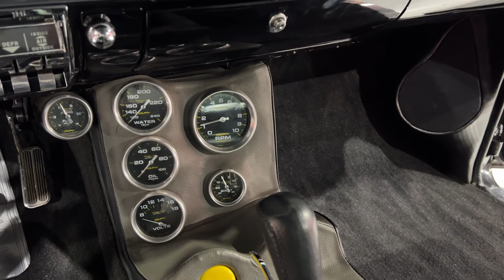1957 Chevy 210 Post Blown for sale by auction at SEVEN82MOTORS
🔥AVAILABLE IN OUR NEXT 782 AUCTION🔥
Over 40 Incredible Classic and Muscle Cars
⏰ Online bidding starts from June 8th and closes from 7pm  the 20th of April 2022.

Open Days

OPENINGS AND VIEWING TIMES FOR THE 782 JUNE AUCTION. 8-20th of June.
2 Palings Court, Nerang on the Gold Coast.

Wednesday the 8th of June 5-8pm.
FIRST LOOK FROM 5pm
Gate opens as the auction goes live.
Also has a car cruise from Coolangatta to the shop. Ticketed event.
49 Cars in auction, Memorabilia, Garage tours, Live DJ,
Food Truck, Coffee Van, Barber shop runs, Rolla Girls.

Thursday the 9th of June 9-4pm.
DROP IN ON THE DRIVE
Pre Cooly Rocks On opening
Viewing day, 49 cars in auction.

13th of June 9am-4pm.
MONDAY MADNESS
Post Cooly Rocks On Monday

Thursday the 16th of June 5-8pm.
THURSDAY LAST NIGHT SHOPPING
49 Cars in auction, Memorabilia, Garage tours, Live DJ,

Saturday the 18th of June 8am-2pm.
SATURDAY SHOW DAY
49 Cars in auction, Memorabilia, Garage tours, Live DJ,

Monday the 20th of June 9am-4pm.
LAST MINUTE MONDAY
Viewing day, Last day of auction, 49 cars
in auction closing at 7pm that night.